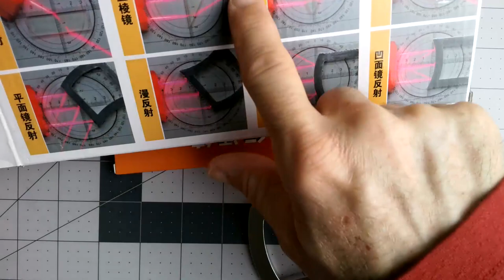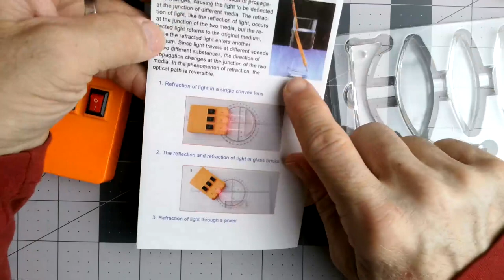Physics Optical Experiment Set Multifunction Reflector Refraction Review, decent optics kit for the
👉 Amazon USA